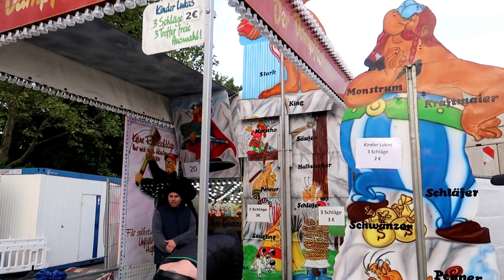Frankfurter Frühjahrs Dippemess Impressionen 2019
Das sind die Highlights von der Frankfurter Frühjahrs Dippemess 2019 in einem Video.